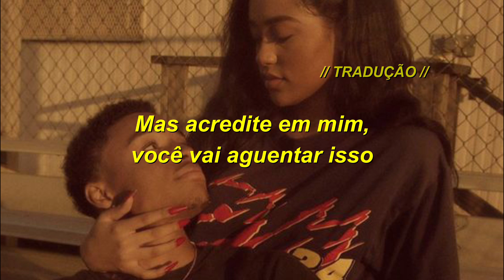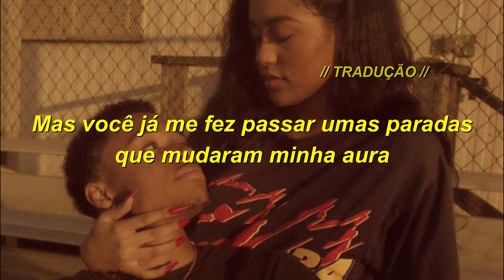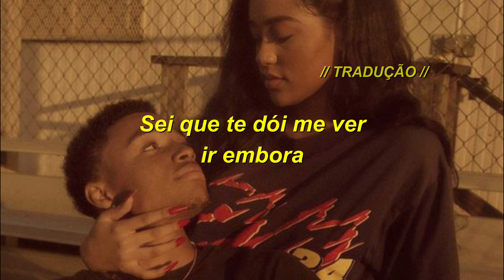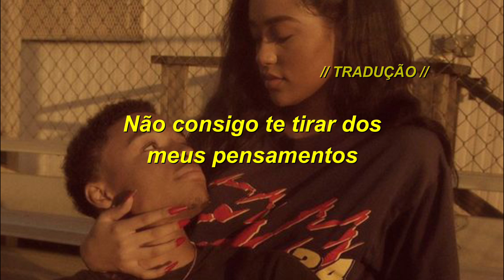Lil Tjay - Calling My Phone feat. 6LACK (Tradução/Legendado)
Letra da musica "Calling My Phone '' letra pra ajudar vocês a decorarem o som, ou acompanhar junto com a letra, tmj!

letra pra ajudar vocês a decorarem o som, ou acompanhar junto com a letra, tmj!